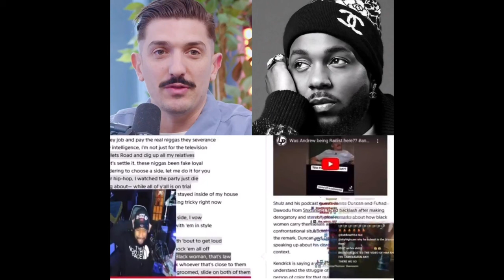Kendrick Lamar Disses Andrew Schulz? (Flagrant Podcast Reaction)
In this video, we’re diving deep into Kendrick Lamar disses Andrew Schulz? and unpacking the controversy surrounding the lyrics on GNX. Is it a subtle jab, or are fans overthinking it? Find out now!
The podcast world has been buzzing with debates about Schulz's comments on Black women and the alleged lyrical response by Kendrick Lamar in “wacced out murals.” DJ Akademiks shared insights during a recent live stream, where he revealed Schulz’s reaction, sparking even more curiosity.
We’ll also explore related topics like GNX song meaning breakdown and how the Flagant podcast controversy ties into this debate.

And don’t forget to follow us for updates on the latest in music and pop culture: